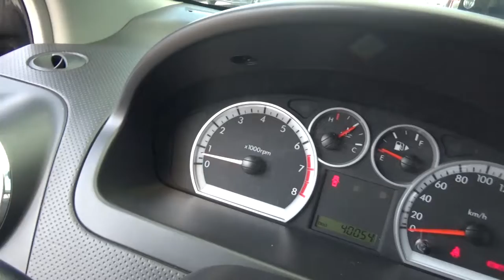Chevrolet / Aveo / 2017 - HL242571